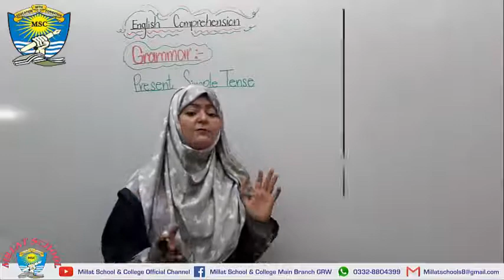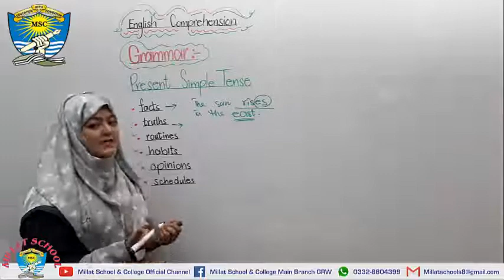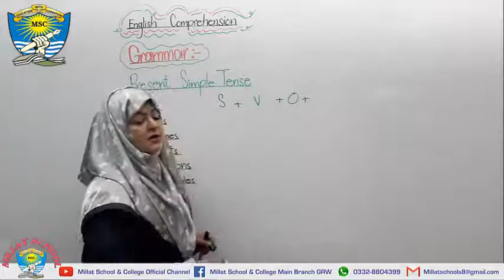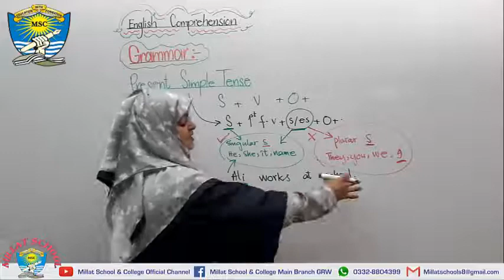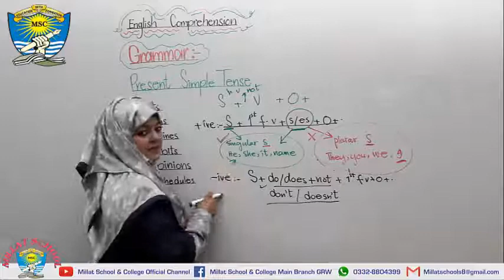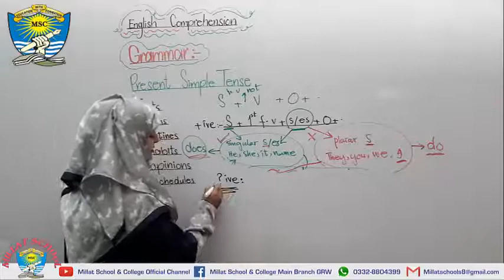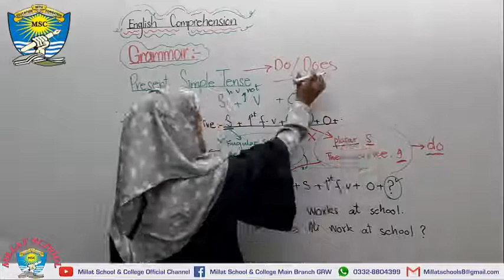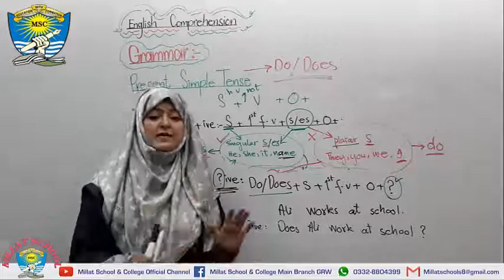English Comprehension | Class 1 | Unit # 7 | Grammar: Simple Present| Lecture 24 |Millat Schools Grw